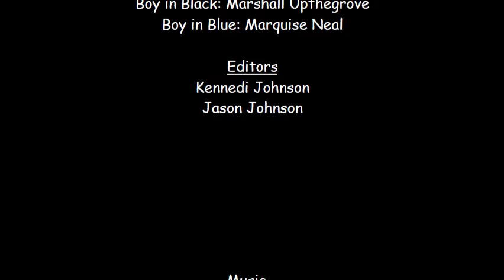Kennedi Johnson MW 2 3 15